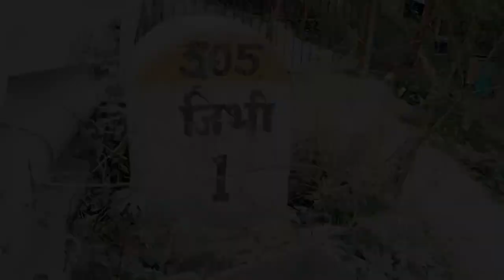Jibhi Travel Vlog Part 2 | Sarolsar Lake| Tree House | Mini Thailand | Jalori Pass Treks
This is a detailed travel vlog of Jibhi and Jalori Pass, Jibhi, situated in the Tirthan valley is truly an off-beat place in Himachal Pradesh, perfect for hiking and trekking. This Video covers days Sarolsar Lake, Budhi Naagin Devi Temple, Mini thailand, Tree House.

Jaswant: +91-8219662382